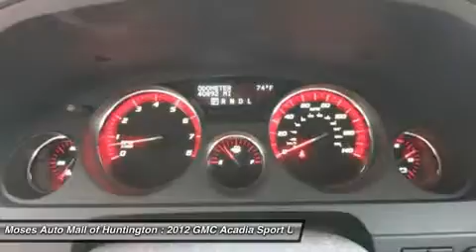2012 GMC ACADIA Huntington, WV G14118A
2012 GMC ACADIA Huntington, WV
Stock# G14118A

5200 US Rt. 60 E.

Don't miss this Certified 2012 GMC. Make a great choice today with this must-have car. Learn more about this car by contacting the dealership today and complete your driving dreams.